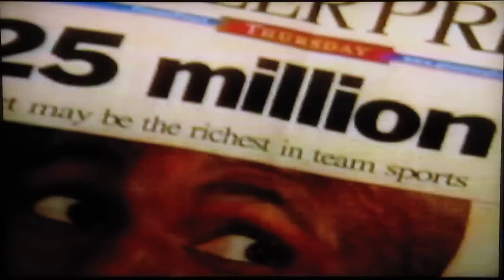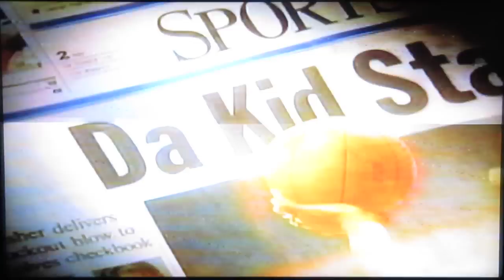The GREATEST Kevin Garnett Profile Feature (NBC, May 1999) - Part 2/2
This is one of the first and most significant biographical pieces of Kevin Garnett's career.  The words from this interview are still etched in my mind, and this profile piece remains my favorite KG feature of all time.

It aired on NBC around the start of the 1999 Playoffs -- either the 8th seeded Timberwolves were about to begin the First Round series against the top seeded Spurs, or the series had already started, I can't quite recall.

For some context, the 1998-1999 season -- post-lockout, MJ's second retirement, ballooned Shawn Kemp -- was KG's fourth year, during which Stephon Marbury forced his way out.  KG, just 22-years-old and now teamed with Terrell Brandon, did his best to hold the fort by averaging 20.8 points, 10.4 rebounds, 4.3 assists, 1.8 blocks, 1.7 steals.  He played in 47 of 50 games, missing three games due to dehydration brought on by the flu.  Still, he led the Timberwolves to a 25-25 record, good enough to capture the final Playoff spot, setting up a First Round date with the top seeded San Antonio Spurs.  Kevin Garnett believed that the Timberwolves would "shock the world" and take down the Spurs.  The Spurs were led by David Robinson and Tim Duncan, the latter of whom was implicitly battling KG for the title as the best young player in the game.

So that set the backdrop for this NBC feature.  In fact, the feature was done in parallel to the Sports Illustrated cover story (the May 3, 1999 issue, with the cover line, "The Kid Who Changed the Game" and Leigh Montville's story "Howlin' Wolf").  NBC's feature complemented the SI's story very well -- you can even see the magazine issue in the background, along with Walter Iooss Jr.'s legendary and iconic portrait -- so the two sort of went hand-in-hand.  Same time, same tone, same anecdotes, same outlook.

You can read the fantastic SI story here.  Matter of fact, you can't even call yourself a Kevin Garnett fan if you've never read it:

Anyway, for those of y'all who were too young at the time, or if you've never read that SI article or seen this NBC feature, you'll learn a lot about Kevin Garnett in this video, as the story and legend of Kevin Maurice Garnett were revealed to the world for the first time.

And if you get nothing out it, at least you'll see the (then) 22-year-old Kevin Garnett in glasses lol.